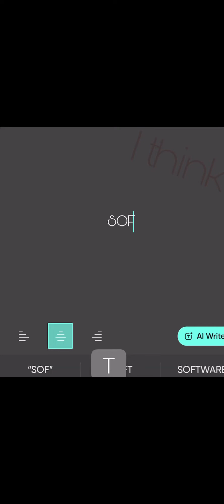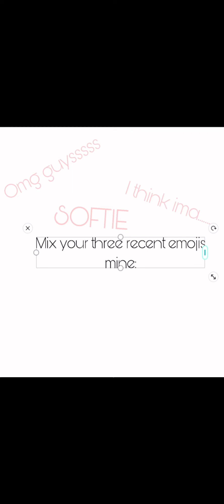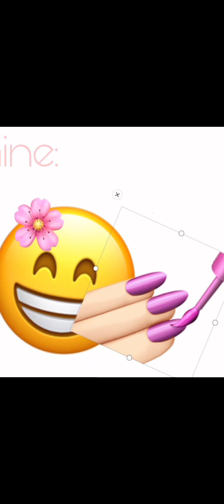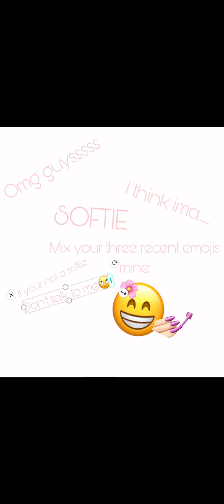✨When I find out what’s a softie✨